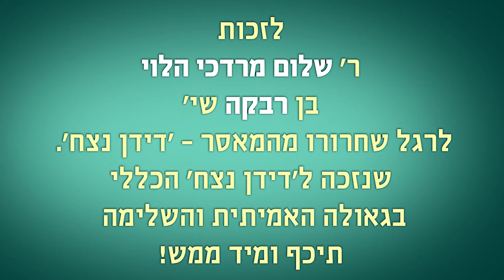רבי לילדים 34 | דידן נצח | שעת סיפור